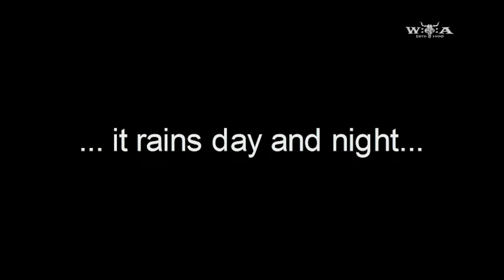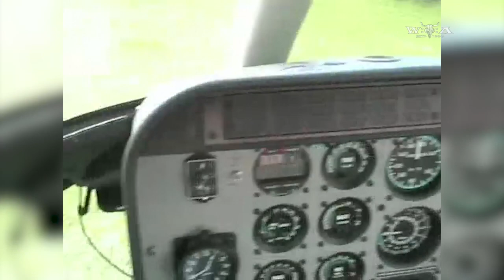Harry Metal - The Best of Wacken 2007 - Full Version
Due to heavy rain before the festival Wacken 2007 almost got cancelled. But when the mud was under control, everybody switched back to nonsense-mode, Holger once again did not celebrate his birthday and Harry penetrated Blind Guardian with a dildo.

Click on the playlist link below to find this video cut in three parts including English subtitles.